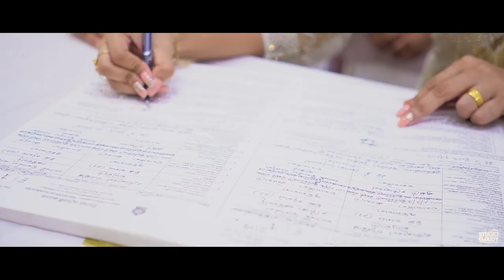KAVEESHA ❤️ IMESH | WEDDING DAY | STUDIO CLOUDY PRODUCTION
Photography and cinematography | Studio Cloudy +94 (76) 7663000

join with us Studio Cloudy